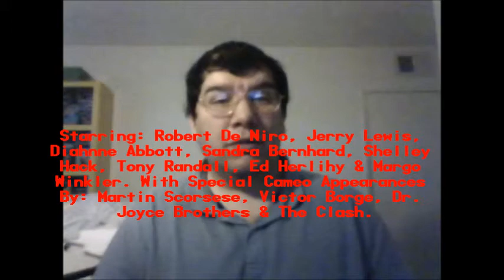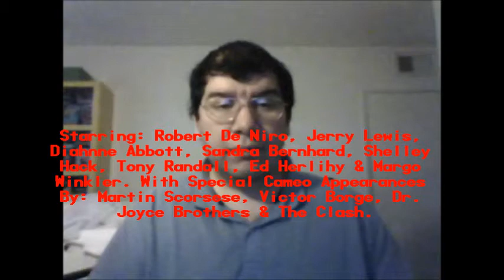The King of Comedy (1983): Joseph A. Sobora's Movie Review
My Movie Review of "The King of Comedy" (1983).
Starring: Robert De Niro, Jerry Lewis, Diahnne Abbott, Sandra Bernhard, Shelley Hack, Tony Randall, Ed Herlihy & Margo Winkler.

With Special Cameo Appearances By: Victor Borge, Dr. Joyce Brothers, Martin Scorsese & The Clash.

Written By: Paul D. Zimmerman. Directed By: Martin Scorsese.